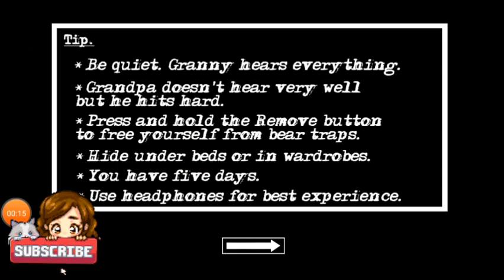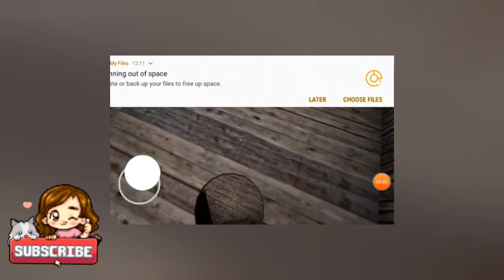playing granny chapter 2😄 again in nightmare mode with granpa only👍❤️granny2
Welcome! To our mother and daughter channel this channel is all about fun and enjoyment and also what you gys want.